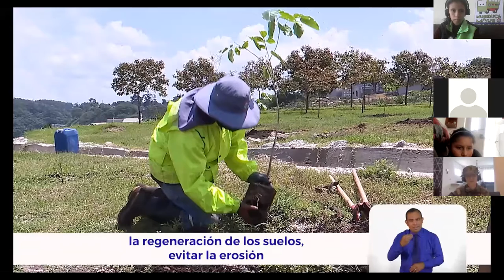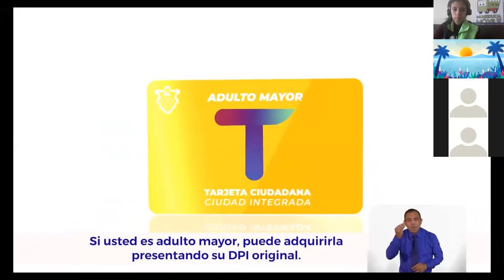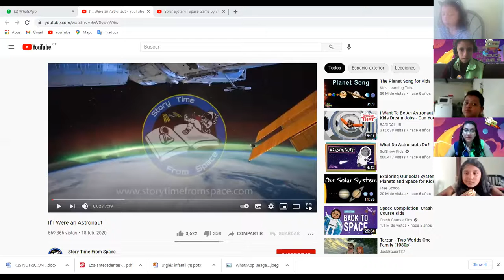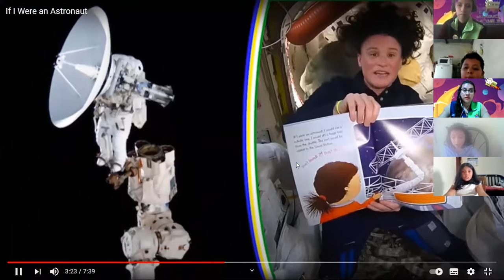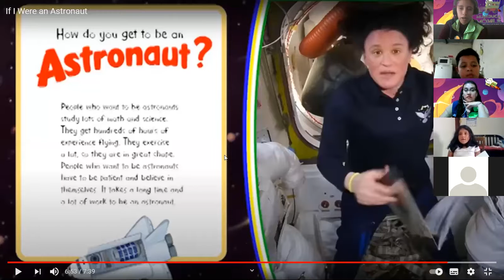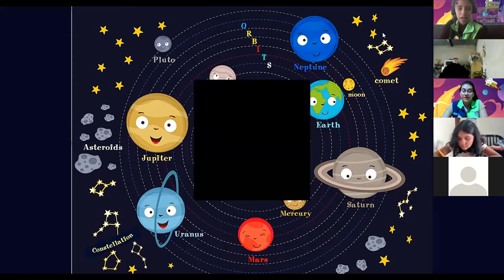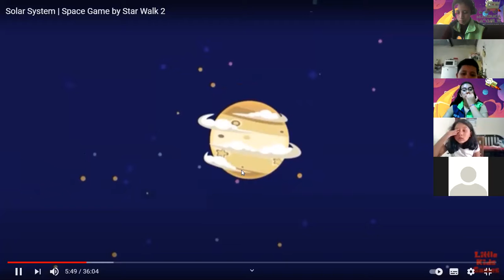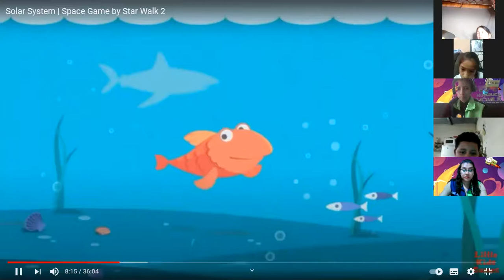Inglés Infantil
08 de junio 2021